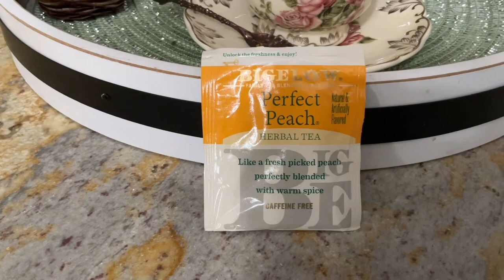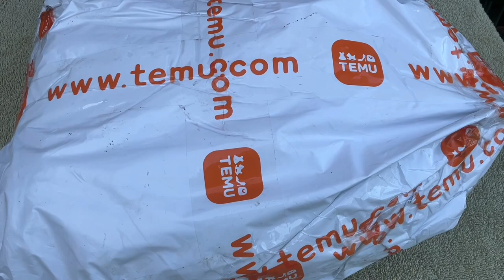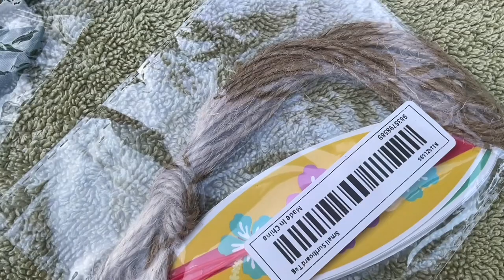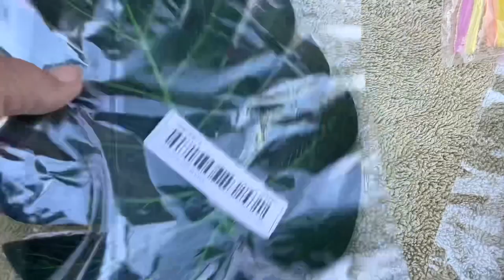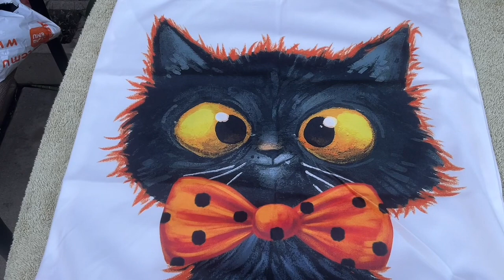Tea Tuesday/Open Collab/Temu Time/Cozy Corner/MacKenzie Childs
Hi to all my family and friends Today Grandma Sandy is joining in with her awesome friends for Tea Tuesday. She paid for everything you see in this video that was from Temu. I put together the cozy corner display, and that was also free cause I shopped my house before starting this project.

Our channel is designed for anyone interested in gardening , cooking, shopping, shout outs, decorating, coloring, or anything else we come up with.